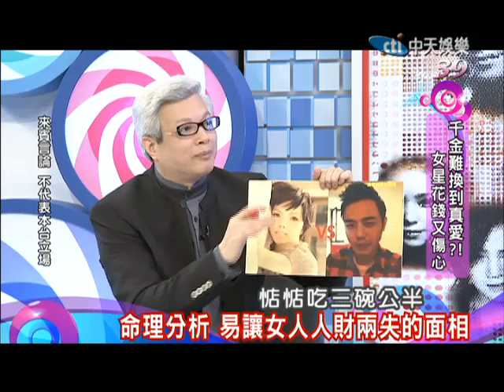2014.03.12新聞娛樂通part3 千金難換到真愛？！女星花錢又傷心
許多女人終其一生就是在尋找真愛，為了愛做出再多的犧牲都在所不惜！不論事業再怎麼成功、知名度再怎麼高，女藝人都希望能找到一個強壯的臂膀能給自己在感情上溫暖與依靠！無奈往往天不從人願，千金難買到真愛，很多功成名就又多金的女藝人，往往會在感情上摔大跤。